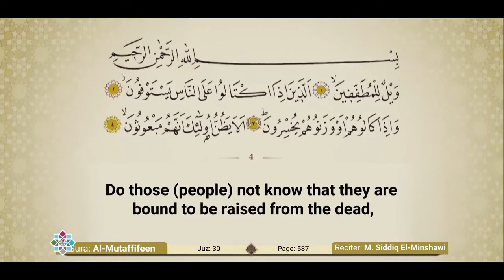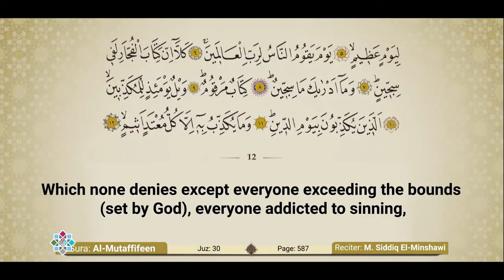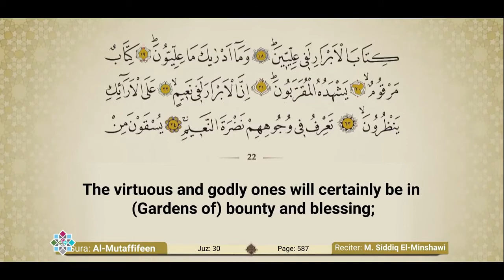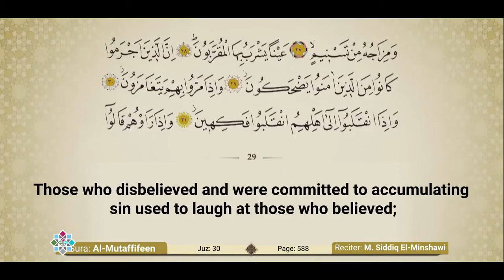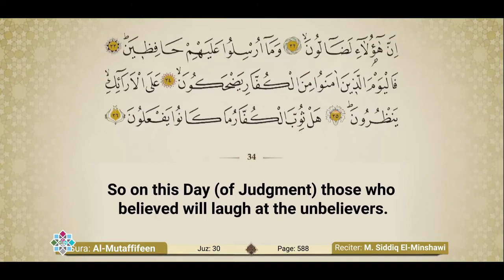Quran Recitation Really Beautiful by El-Minshawi - English Translation القران الكريم | Al-Mutaffifin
القران الكريم El-Mutaffifeen - In this video, you will listen to Quran Al Kareem recitation, really beautiful, by Muhammad Siddiq El-Minshawi with English translation and definition. El-Minshawi recites holy sura's first 30 verses with his beautiful voice from juz 30. You can follow Ramadan 2020 on our channel.